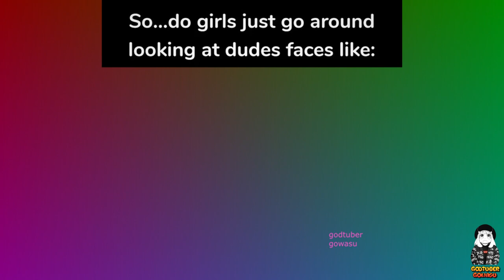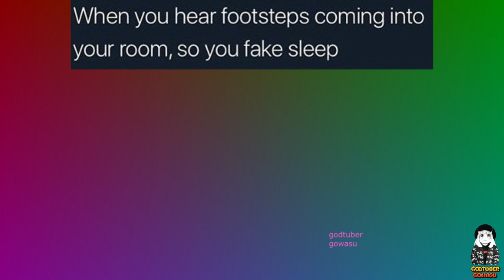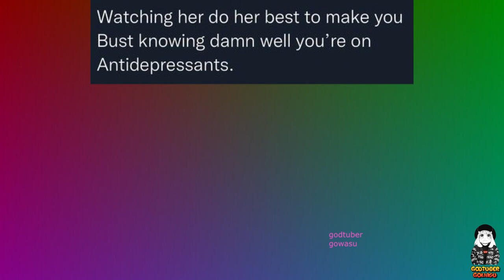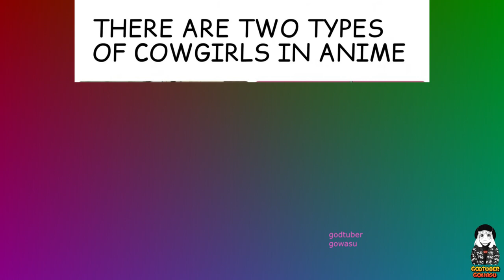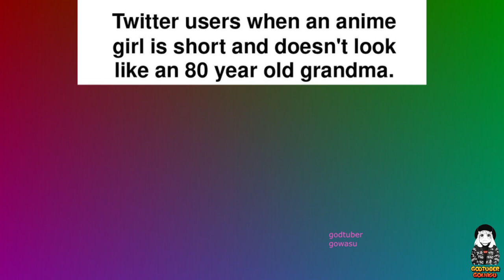Anime Memes 2023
manga:Sensei, Ore Ni Kamawazu Itte Kudasai